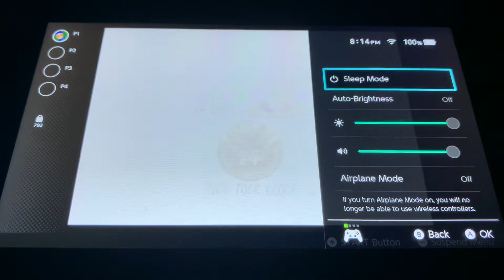Super Mario 64 (Nintendo 64) The Pit And Pendulums (Tick Tock Clock)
Super Mario 64 (Nintendo 64) The Pit
And Pendulums (Tick Tock Clock)